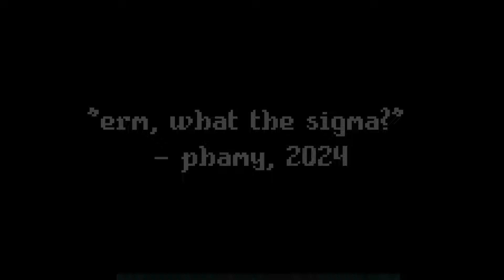*ADVENTURER* Update! | GoBattle.io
thx to die1 for joining me!